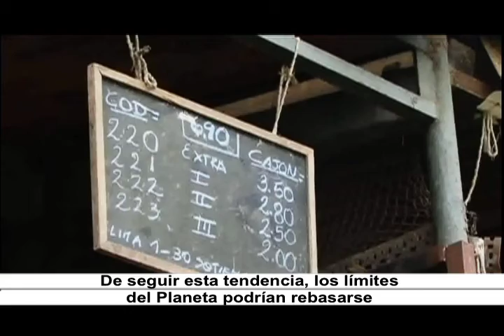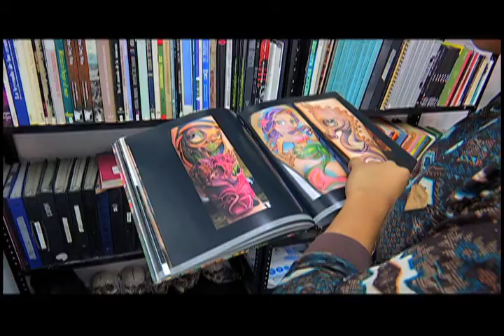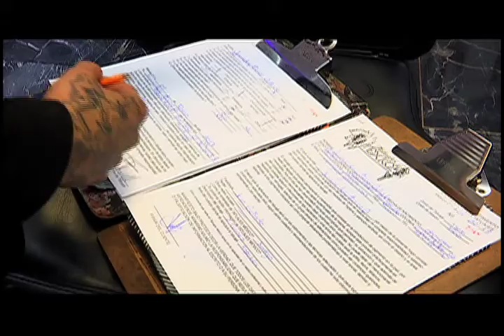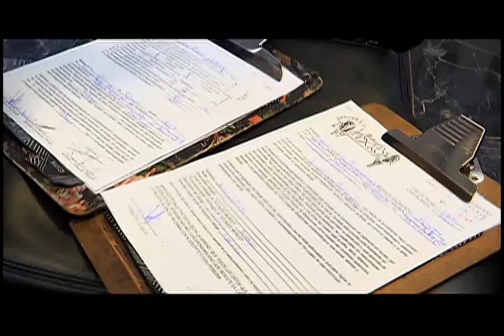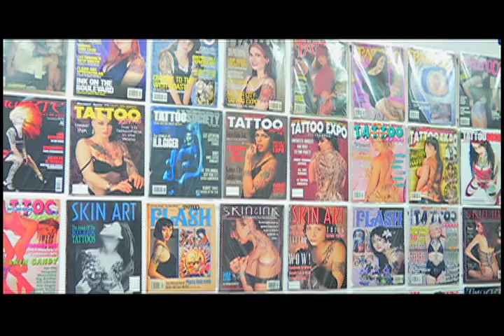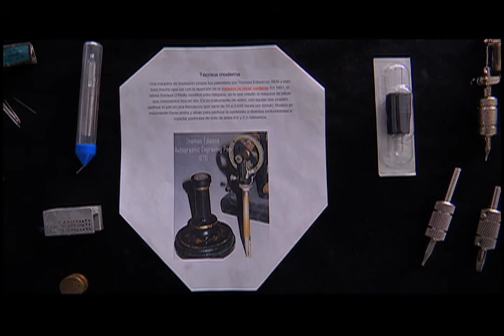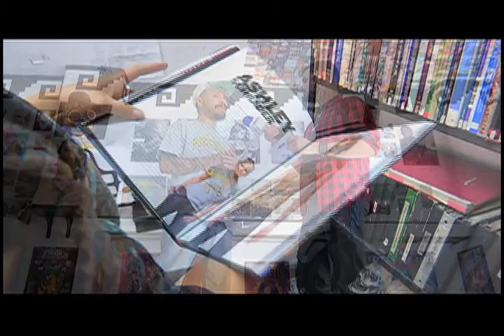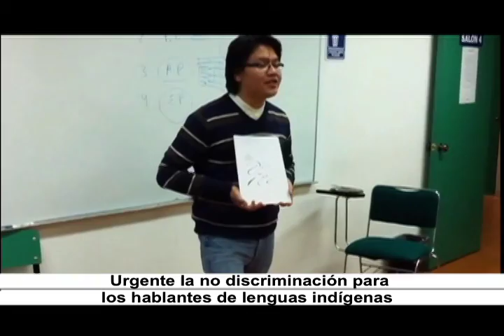Horizonte Iberoamericano 214.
Los temas que hoy se abordan son:

ONU lanza campaña para acabar con los residuos de plástico en el mar. La seguridad alimentaria futura del mundo peligra debido a múltiples desafíos, señala la FAO. 70 por ciento de lenguas indígenas en México, en riesgo de desaparecer, advierte el Instituto Nacional de Lenguas Indígenas.

Colombia podrá medir la deforestación en tiempo real.
UNAM, primera de México y segunda de AL en internet.
Ender Martos, artista visual venezolano radicado en Texas, EUA.
¿Qué es Perspective, la tecnología para evitar acoso online?
Chile es el país latinoamericano con mayor apoyo para la legalización de la marihuana.
"La ignorancia es el principal enemigo del tiburón blanco", asegura oceanógrafo mexicano.
Playa de Costa Rica entre las mejores 25 del mundo.

Capsula. Poemas Claudia: “La noche quedó atrás”.